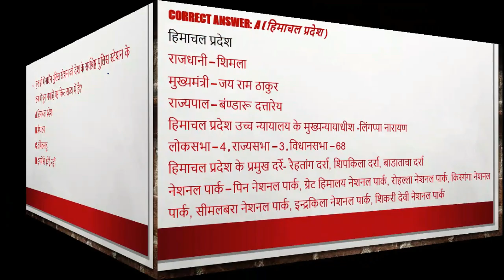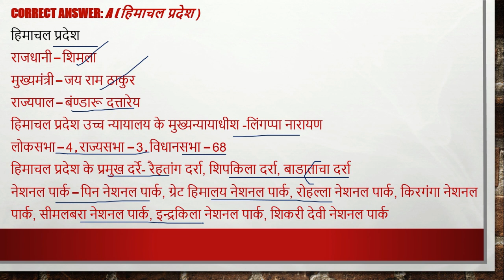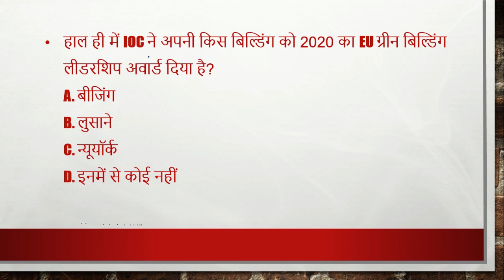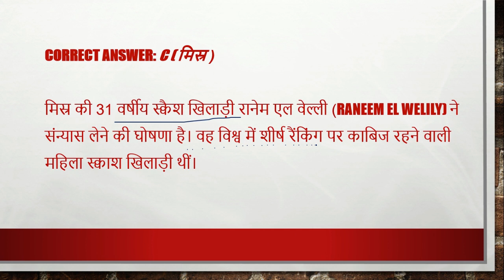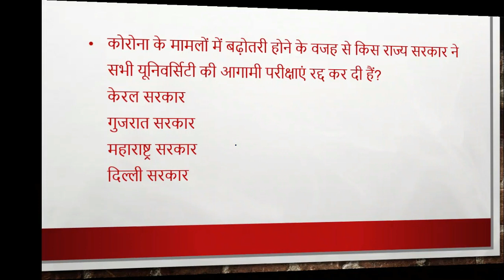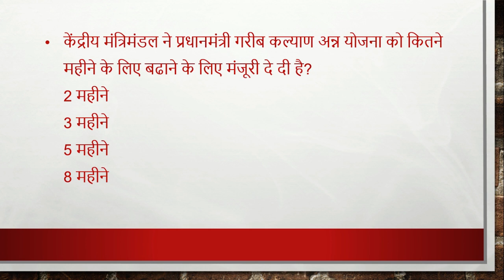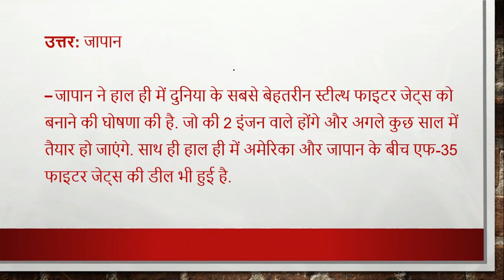13 july , 2020| Daily Current Affairs |Today Current Affairs CurrentAffairs2020|upsc|uppsc|mppsc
13 july , 2020| Daily Current Affairs |Today Current Affairs CurrentAffairs2020|upsc|uppsc|mppsc